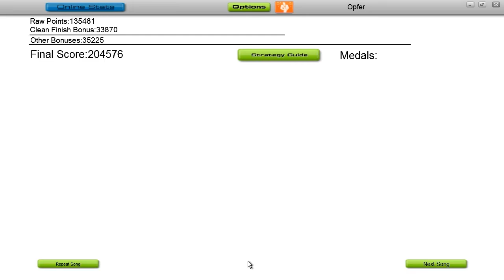[Audiosurf] Digital Anvil - Omicron Space